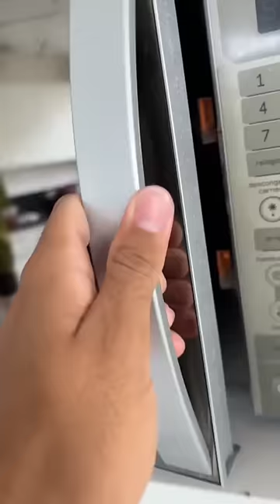COLOQUEI A BIBI NO MICROONDAS